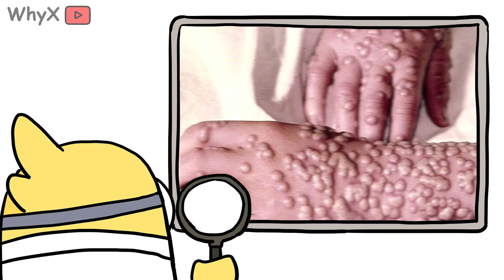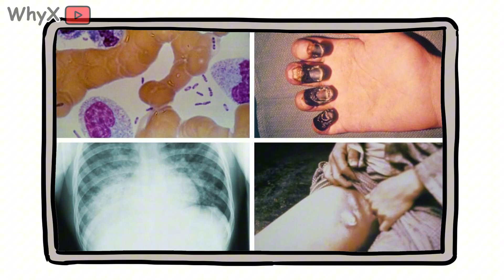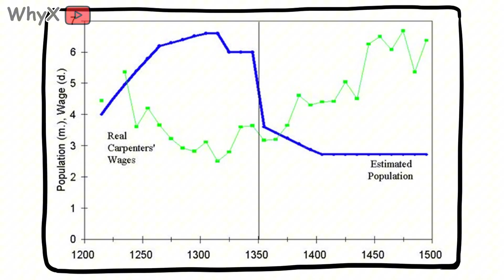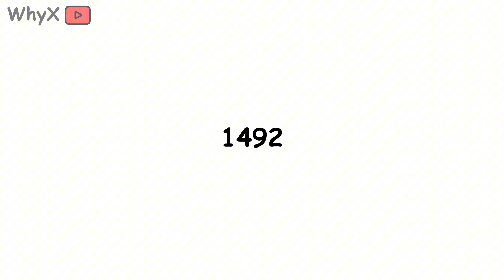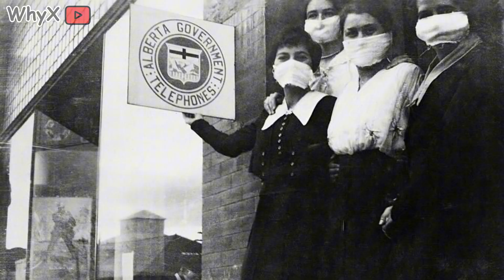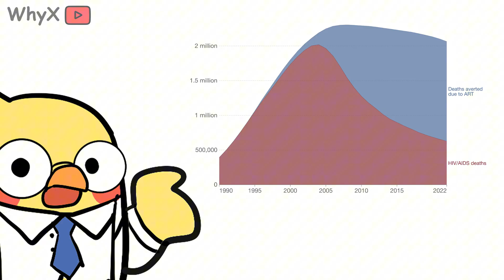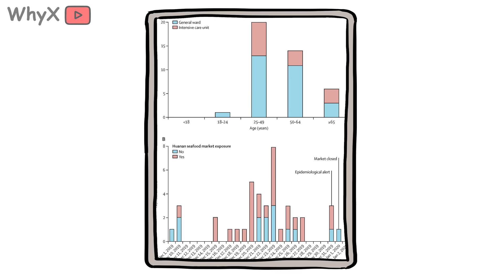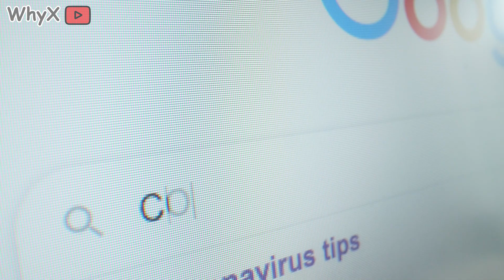Every Disease That Changed Humanity Forever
Plagues and pandemics have shaped human history as much as wars and inventions. From the Black Death to COVID 19, diseases have toppled empires, rewritten economies, and transformed how we live. But which outbreaks truly changed humanity forever and how?

In this video, we explore the history of humanity’s greatest medical battles and their lasting impact on the world.

You’ll discover:

Why the Black Death reshaped medieval Europe and ended feudalism
How smallpox devastated entire civilizations but also led to the first vaccine
Why influenza pandemics struck fear across the 20th century
How HIV/AIDS changed science, culture, and politics in modern times
What COVID-19 revealed about our globalized and fragile world

Watch now to see how invisible microbes have left marks deeper than armies, kings, or inventions.